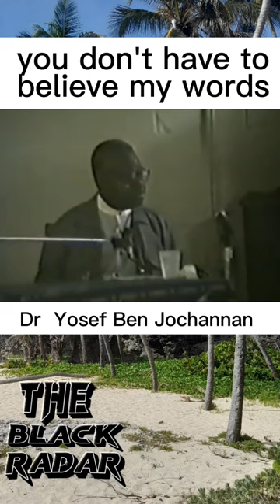Can You Prove It asked Dr Yosef Ben Jochannan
theblackradar will inform to educate while we inspire and motivate each viewer.